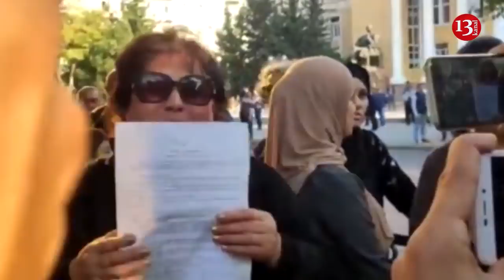"Qarabağı alsın, biz də insan kimi yaşayaq, bəsdirin artıq"-Etirazçılar